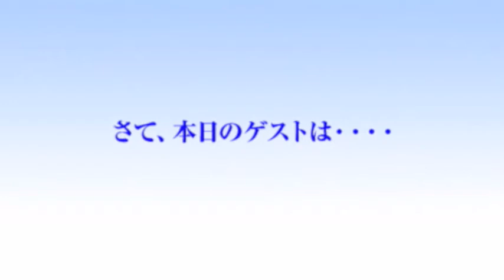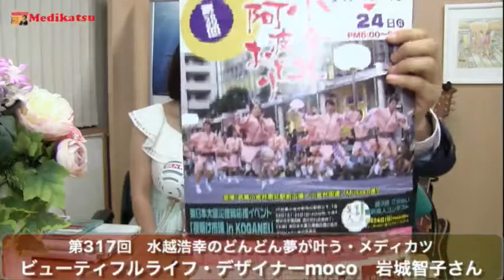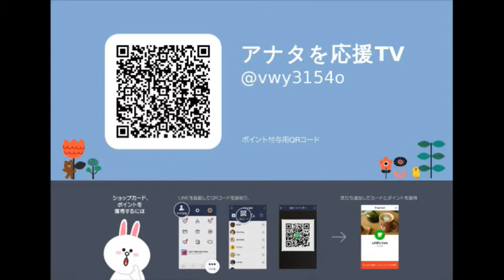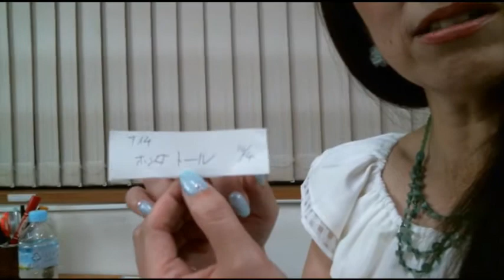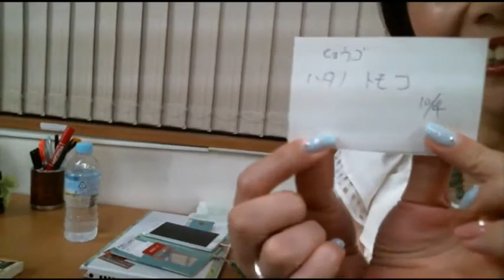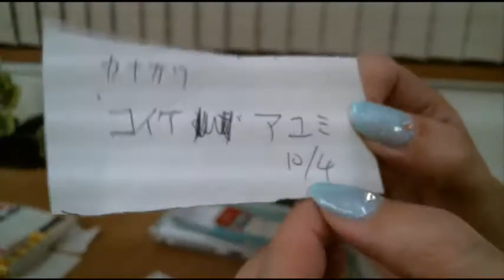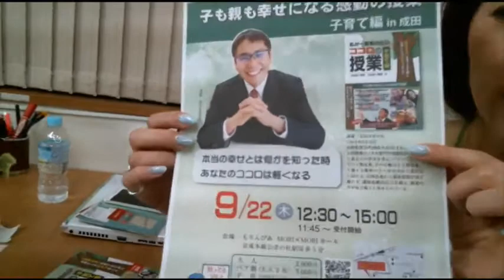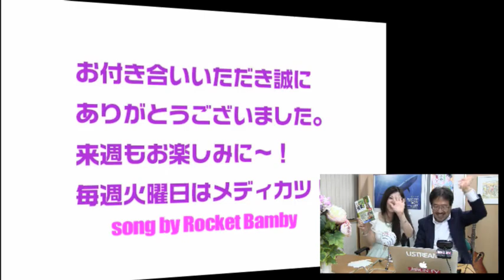夢の国ディズニーランドのキャストだった岩城智子さんのダイエットノウハウとは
インターネットテレビ自分TV「第317回どんどん夢が叶う・メディカツ」のゲストは、ビューティフルライフ・デザイナーmocoこと岩城智子さんでした。
★インターネットテレビ「自分TV」で集客、収入アップ！